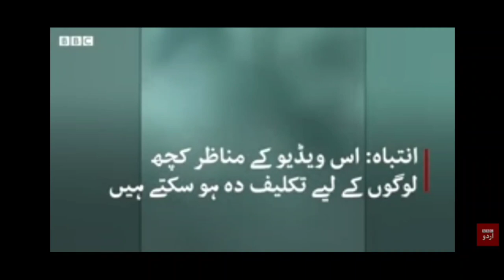LEDAKAN DAHSYAT BOM DI LEBANON 2020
Sebuah ledakan besar terjadi di lebanon, beirut, selasa/04/agustus/2020, melukai banyak korban dan gedung gedung bangunan sekitar rusak parah.